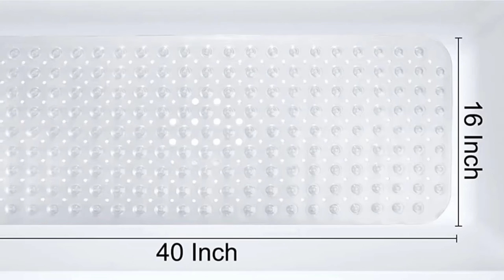Best Baby Bath Mat In 2022 - Top 10 Baby Bath Mats Review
Links to the Best Baby Bath Mat we listed in today's Baby Bath Mat Review video & Buying Guide:

Top Rated Baby Bath Mat List :

1 . Yimobra Original Bath Tub Shower Mat
2 . Tike Smart Extra-long Non-slip Bathtub Mat
3 . Munchkin Quack Duck Bath Mat
4 . Othway Non-slip Bathtub Mat
5 . BeeHomee Bath Mats for Tub
6 . Towwi Baby Bath Seats Chair
7 . Munchkin Dandy Dots Bath Mat
8 . Gorilla Grip Original Patented Bath Mat
9 . Mickey Mouse “Summer Fun” Bath Mat
10 . Bligli Bath Anti-Slip Mat

In this video, we have gathered the Baby Bath Mat for your beloved baby. With all types of consumers in mind, we made this list through extensive research, pricing, quality, durability, brand reputation, and a few other crucial factors. Meaning, you can get the listed products with utmost confidence.

➤Kindle Unlimited Membership Plans [Amazon]
➤Audible Gift Memberships [Amazon]
[Amazon]
[Amazon]
➤Prime Student 6-month Trial [Amazon]

➤Give the Gift of Amazon Prime [Amazon]
➤Create an Amazon Wedding Registry [Amazon]
➤Create an Amazon Baby Registry [Amazon]
➤Top Rated Products [Amazon]
➤Most Wished For Items [Amazon]
➤Top Gift Ideas [Amazon]
➤Hot New Releases [Amazon]
➤Gold Box [Amazon]
➤Best Selling Products [Amazon]
➤Gift Cards for Weddings [Amazon]